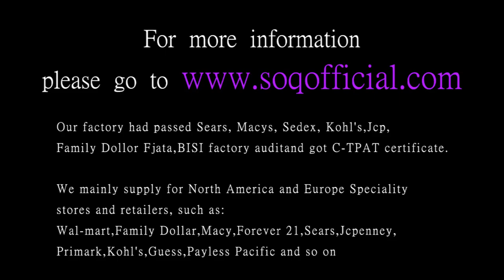K gold ring fashion trend ring ladies classic claw set diamond flat ring